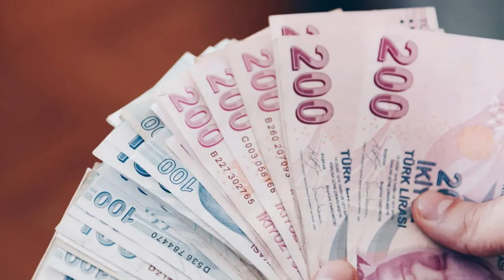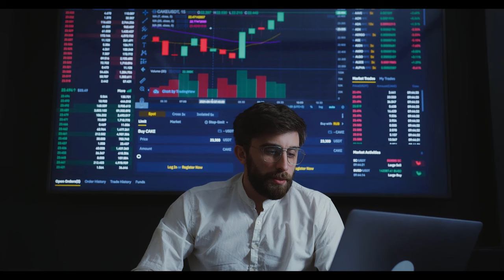SGK uzmanı Emin Yılmaz açıkladı: 2025 emekli maaşlarında sıfır zam tehlikesi